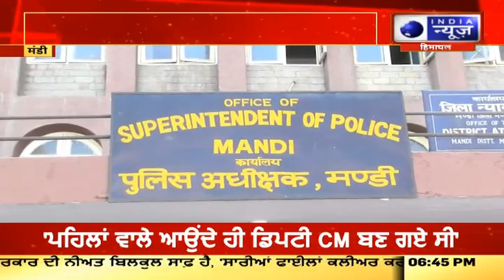Mandi : विदेश में नौकरी दिलाने के नाम पर ठगी | India News Himachal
मंडी में विदेश भेजने के नाम पर सुंदरनगर के एक युवक से 20 लाख 45 हजार की ठगी हुई. युवक से पिछले 8 महीनों से विदेश भेजने के नाम पर यह ठगी की जा रही थी... जिसके बाद युवक ने इसके खिलाफ पुलिस में शिकायत दर्ज करवाई. हालांकि पुलिस ने मामला दर्ज कर कार्रवाई शुरू कर दी है.